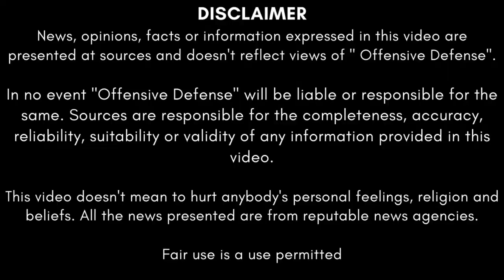AL KHALID-1 | WORLD's MOST HEAVILY ARMED TANK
Pakistan Army has inducted the upgraded version of indigenously developed Al Khalid-I main battle tank adding speed and firepower to its Armoured Corps Regiment.

In this video we will look at key capabilities of al khalid 1 tank.

Al khalid 1 is not a new tank but infact a deep modernaization of previous first generation al khalid tank.

1-  we talk about Al Khalid's most prominent feature. AL Khalid is the worlds most heavily armed tank. It can carry 49, 125mm rounds, 1500 Heavy machine gun rounds and 7100, 7.62mm rounds. This is a big achievment by HIT taxila. AL Khalid can fire 9 rounds per minute which is greater then previous generation tank.

 2- Enhanced protection against smart ammo and other forms of top attacks. Ukrainian Vatra APS system is installed along with laser warning system. These systems jam IR guided missiles and discharge smoke gernades in the direction of laser guided missiles.

3- Solid State Auto Loader, in which number and types of ammunition is displayed on screen.

4- Nuclear environment sustainable operations and life support system.

5- Higher strategic and tactical mobility and capability to fight in urban environment.

6- 3rd generation thermal imaging system and modern fire control computer. AL khalid 1 can identify targets at 7km range and engage them at 3.5km

7- Al Khalid 1 is the light weight tank with 1200 HP engine. With mass of 47 tons and top speed of 72 km/hr, it is more mobile then tanks of western origin.